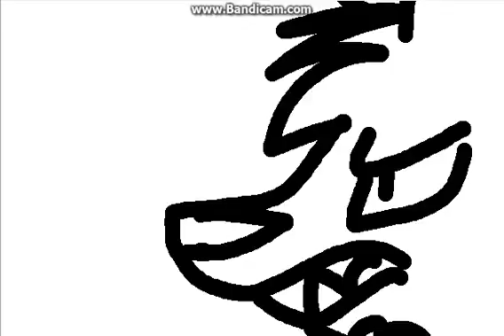cut eyes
warning gore kinda i guess little animation that i made ;3